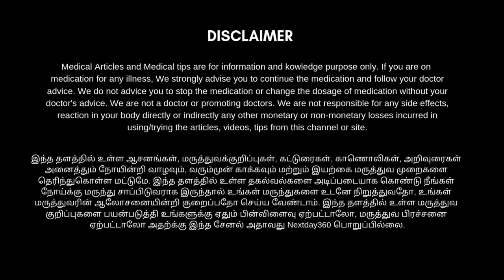இடுப்பு மற்றும் தொடை பகுதியில் உள்ள தேவையற்ற சதையை குறைக்க, எலும்புகளை வலுவாக்க | Workout - Day 5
இடுப்பு மற்றும் தொடை பகுதியில் உள்ள தேவையற்ற சதையை குறைக்க, எலும்புகளை வலுவாக்க | Workout -  Day5

தொடையை குறைக்க,
தொடையை குறைக்கும் பயிற்சிகள்,
தொடை சதை குறைய,
தொடையை சுற்றியுள்ள சதையை குறைக்க,
தொடை கொழுப்பை குறைக்க,
தொடைப்பகுதியை சுற்றியுள்ள தேவையற்ற சதையை குறைக்க,